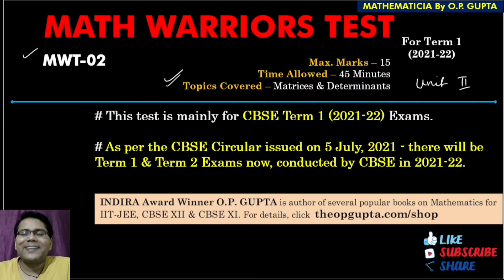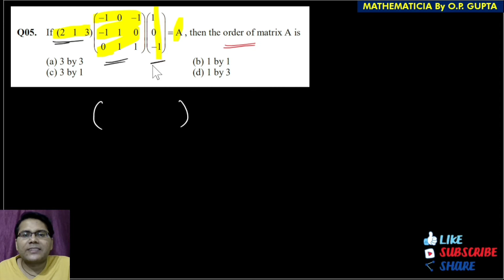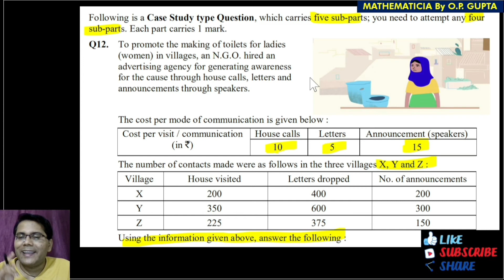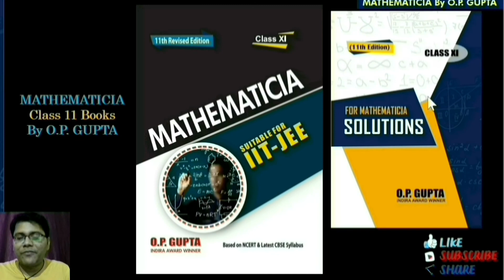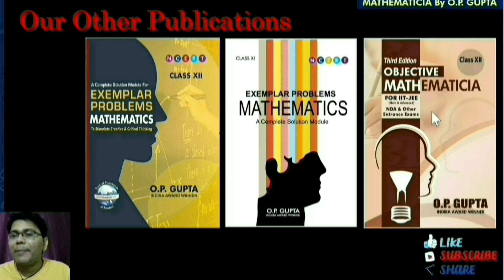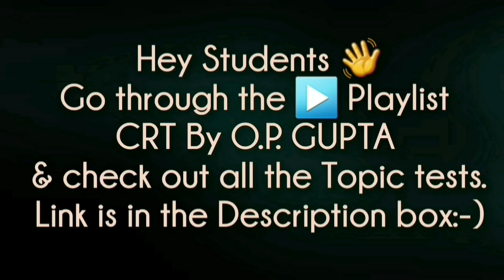MCQ on Matrices and Determinants | MCQs Test for CBSE Term 1 Class 12 Maths | MWT-02 By O.P. GUPTA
✅ CBSE 13 Sample Question Papers for XII Maths (041) by O.P. GUPTA -- Buy @

✅ MCQs Book for 12th (CBSE Term 1), containing Formulas, MCQs with Answer Key & Detailed Solutions, CBSE Corner (PYQs), Unit-wise Tests, CASE STUDY Qs, Assertion-Reasoning Qs, Source Based Integrated Qs, Revision Tests & much more... Buy

🚀 Watch all the MCQ Lectures & SHARE the Links of MCQs with your Classmates..

📥FREE DEMO FILE Of Some Chapters from MATHEMATICIA By O.P. GUPTA

✅ Topics covered : Matrices and Determinants, Matrices, Determinants, Chapter 3 Matrices, Chapter 4 Determinants MCQ, Matrices MCQ, Case study from Matrices, MCQs from Matrices and Determinants
cbse objective type questions for class 12
cbse objective type questions for class 12 maths
objective questions cbse 2022 class 12 maths
mcq class 12 maths
maths mcq class 12 2022
class 12 maths chapter 2 mcq
maths mcq for class 12 hsc board
MCQ test for cbse class 12
math mcq questions with answers class 12
math mcq questions with answers class 12 cbse
competency based questions class 12
competency based questions class 12 maths
Class 12 Term 1 CBSE Board Sample Paper
CBSE 12th Sample Paper for Term 1 Exams
Term 1 CBSE Sample Paper
cbse sample paper 2022
cbse 2022 sample paper class 12
cbse 2022 sample paper
Maths Question Bank for Cbse Boards 2022
CBSE 12 New Reduced Syllabus Term 1 and Term 2 Preparation Strategy
Symmetric matrix
Multiplication of matrix
Order of matrices
Unit matrix
Adjoin of matrix
Case study on matrices
Case study based MCQ class 12 Maths
Case study based MCQ on Matrices
Case study question by op gupta class 12 maths
Class 12 case study by opgupta
MCQ for term 1 maths class 12